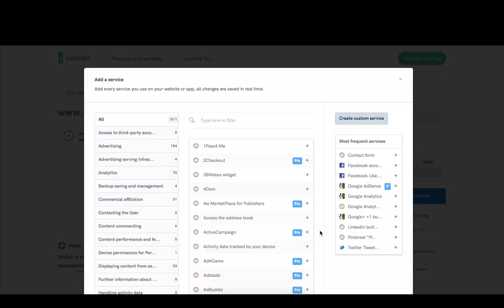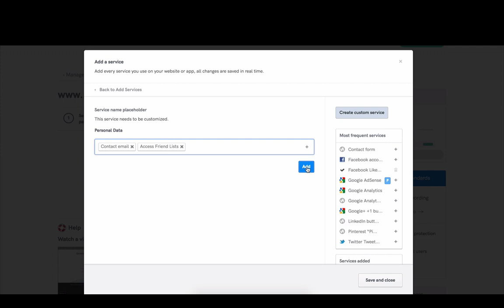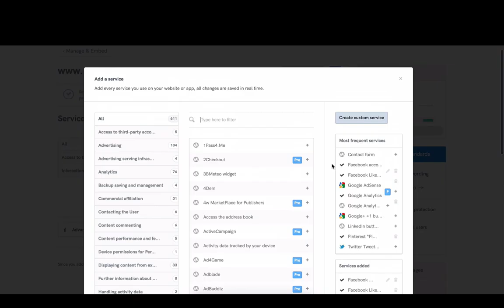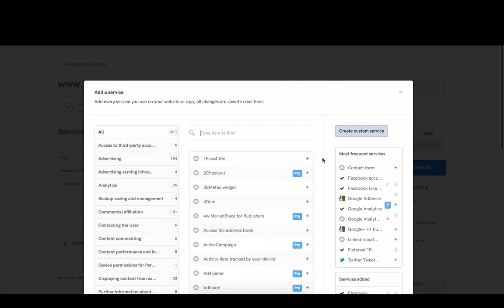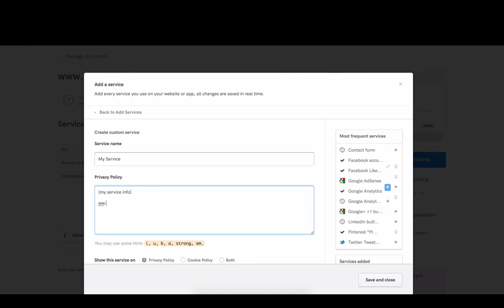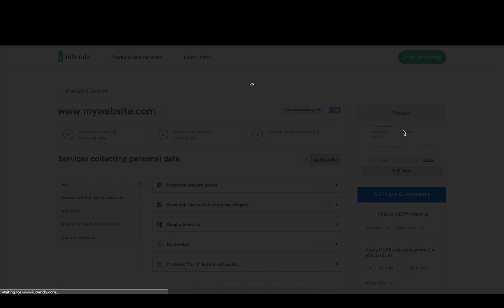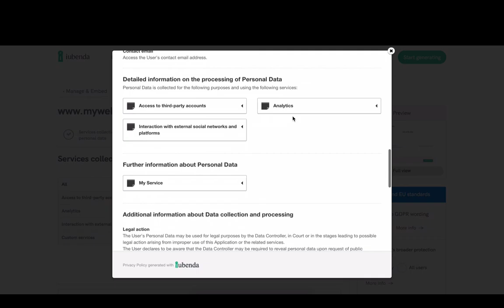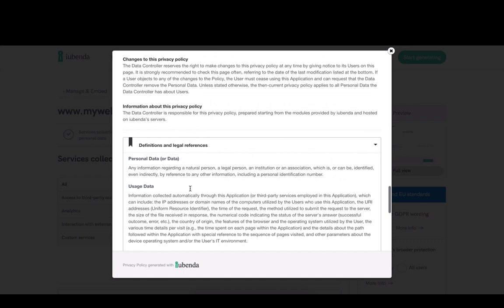How to add services to your Privacy Policy with iubenda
Once you've selected whether you need a Privacy Policy for a website, a mobile or a Facebook app, you'll need to add in your policy all the services available on your website.
Follow this video to learn what a service is and how can you add services to your Privacy Policy with iubenda.

✅ GDPR compliant
✅ Available in 8 different languages
✅ Always updated
✅ Real-time support